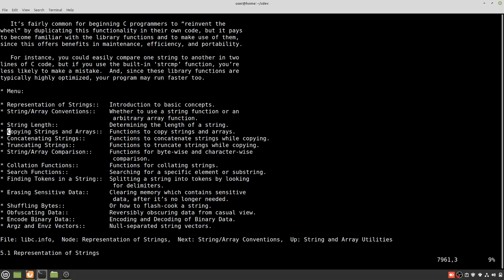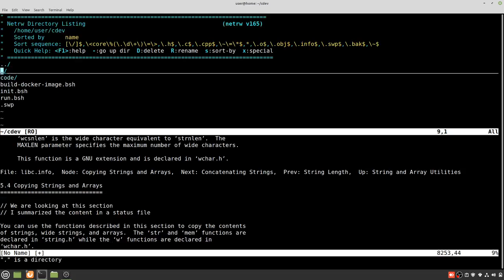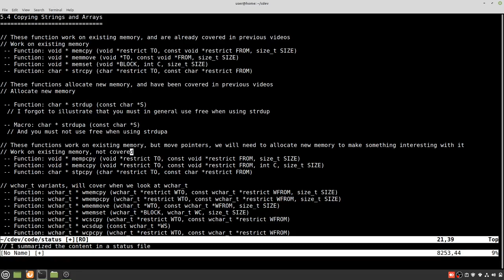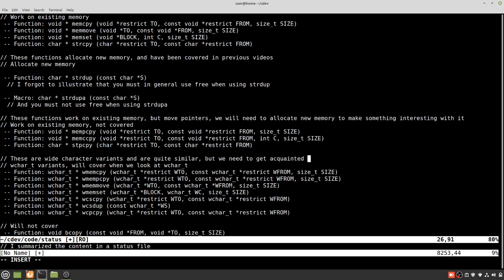Status on our coverage of section 5.4 Copying Strings and Arrays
In the past videos, we covered some of the functions documented in 5.4 Copying Strings and Arrays of the GNU C Library Reference Manual.

This video sums up what has been covered so far.